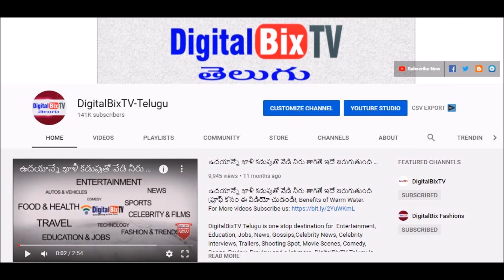కార్తీక దీపం సీరియల్లో సౌర్యగా నటిస్తున్న అమూల్య ఓంకార్ రియల్ బయోగ్రఫీ|Karthika Deepam Today Episode